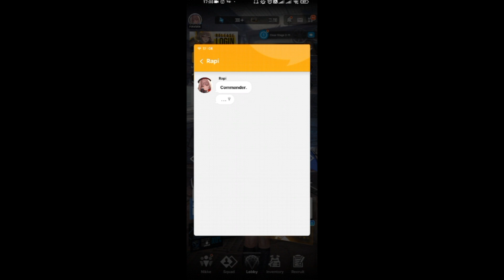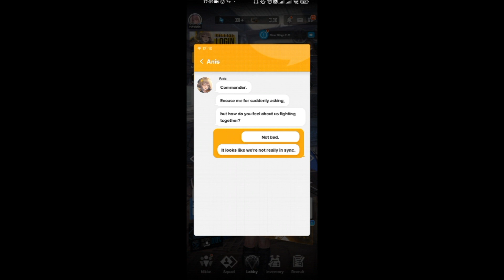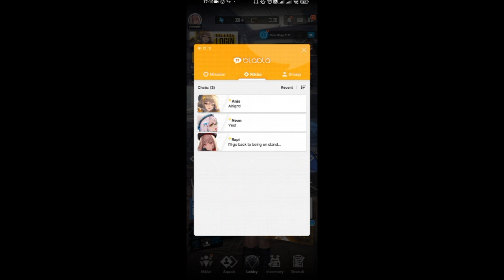Counters | Nikke Chat | Nikke: Goddess of Victory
Nothing much. Just want to show you the first personal chat with each Nikke from Counters: Rapi, Anis, Neon.

Device in use: Smartphone
Server: SEA

GODDESS OF VICTORY: NIKKE is an immersive sci-fi RPG shooter game by Level Infinite, where you recruit and command various maidens to form a beautiful anime girl squad that specializes in wielding guns and other unique sci-fi weapons. Command and collect girls that have unique combat specialties to create your ultimate team! Experience next-level shooting action with simple yet intuitive controls while enjoying dynamic battle effects.